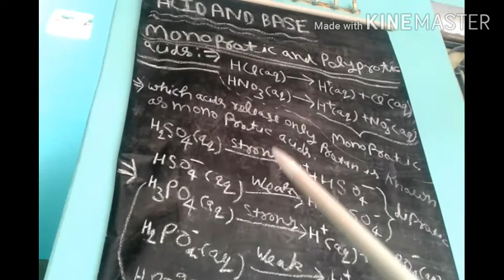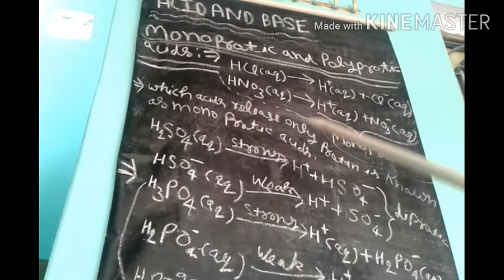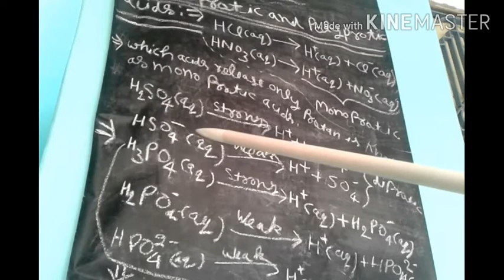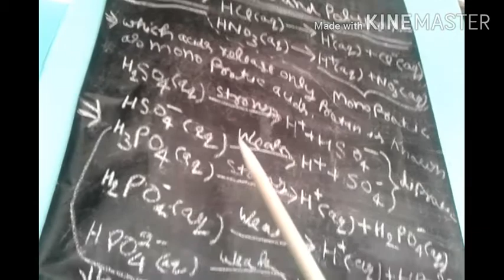ACID BASE REACTION (PART 3)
Acid base reaction CSIR net jrf just chemistry chanal also hacked class jrf and srf msc chemistry bsc chemistry, I have a look at the moment bhu pgt, chemistry classes